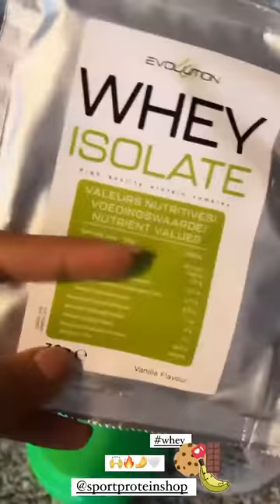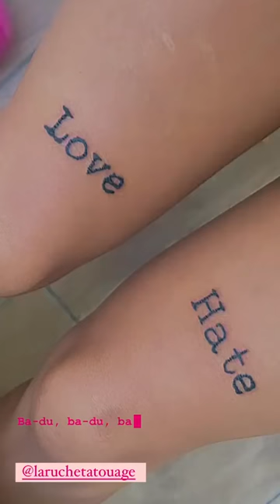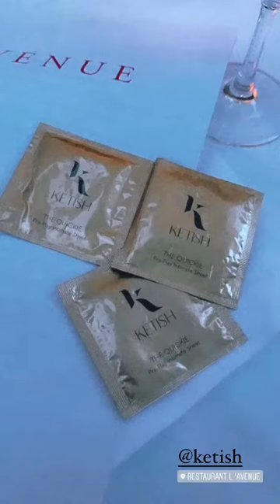RAWELL SAIDI - 08 Septembre 2021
Les amis on se retrouve pour mon vlog du 08 Septembre 2021 sur notre chaine - Pour retrouver tous mes vlogs direction ma playlist